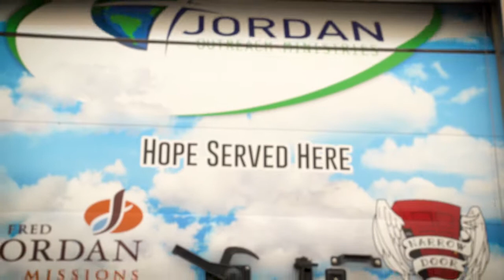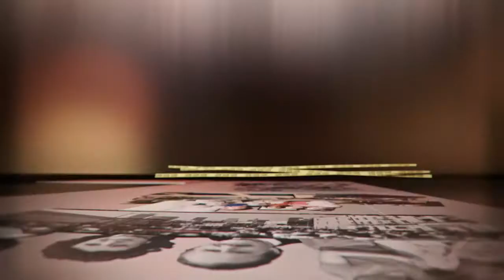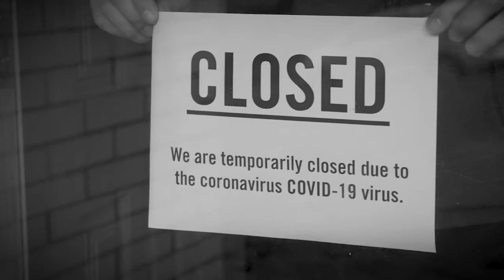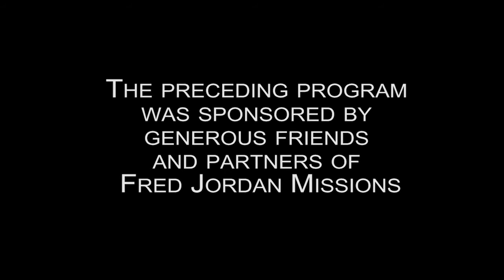Rising Up to Feed the Hungry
Hear Joe Jordan talk about how we are rising up to feed those who are hungry during the times we are facing.